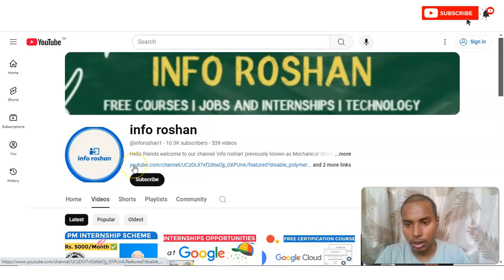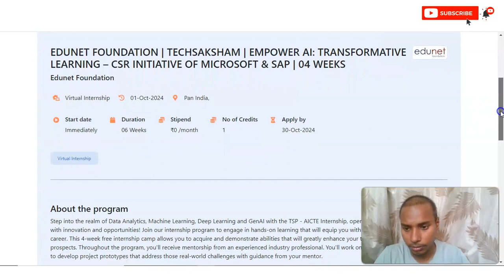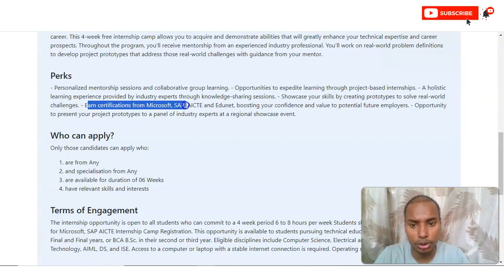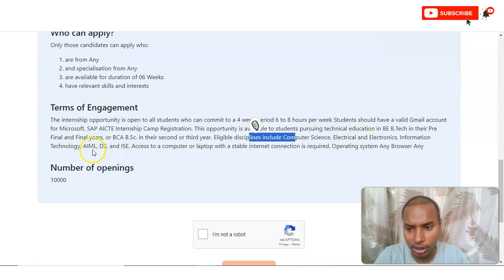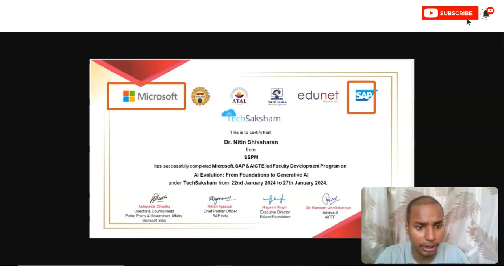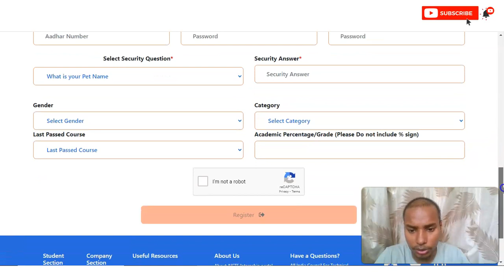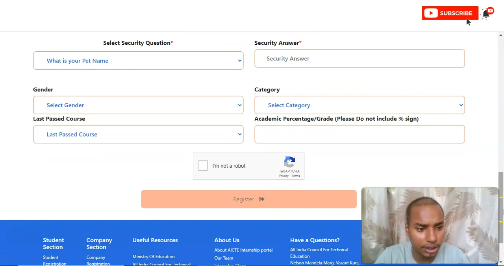Microsoft SAP Online Internship with Certificate | Internship 2024 | Work From Home Internships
Internships for college students | Virtual internship with certificates | work from home | Online internships | Internship for engineering students | Data Analytics Internship

This video is regarding the  free Microsoft SAP online Internship with Certificate. These certificate will boost your career. This internship is offered by AICTE. This certification is free online certification course.

Online certification course
IT internships
B.E. B.Tech Internship
Microsoft intern
data analytics roadmap
SAP Internship 2024
internship course
data analyst internship
Microsoft internship work from home
virtual internships
Freshers internship
Microsoft internships
PWC internships
sap certification